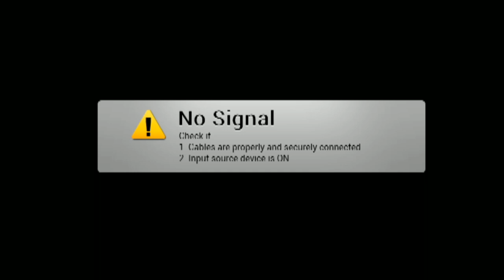September 1999 | Hex Crank Live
This extremely short little game is more of a tech demo for a very good VHS filter. You play as a man recording some very upsetting happenings in his small home with a camcorder. I run through it twice to see if there's anything more to it.